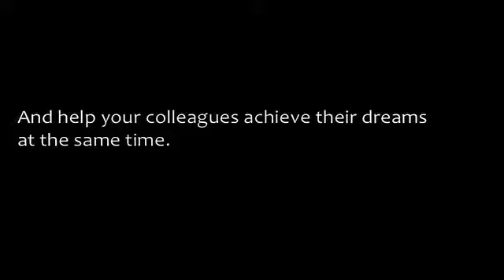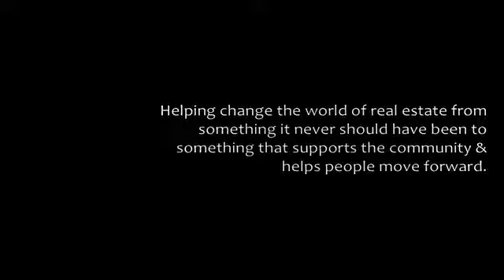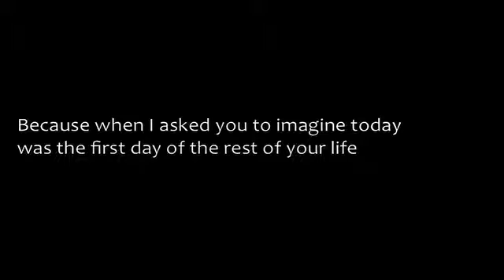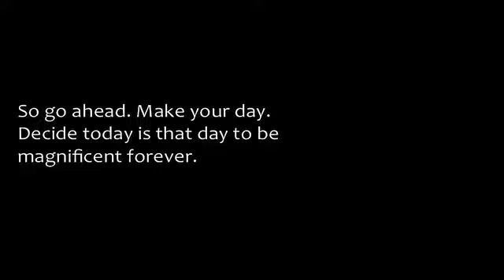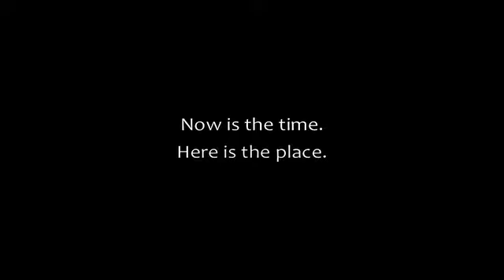John McGrath Words of Inspiration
John McGrath, CEO McGrath Estate Agents, shares his thoughts with his team about creating a life that is fulfilling beyond all dreams.